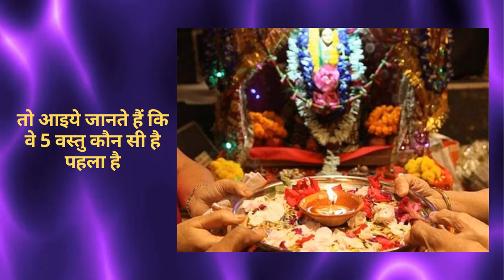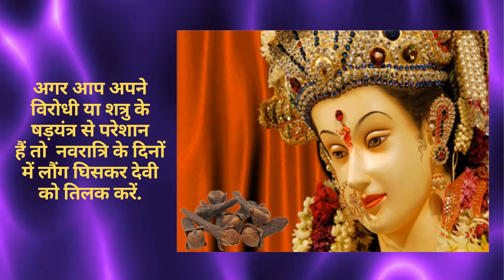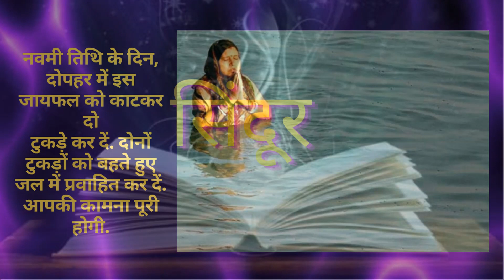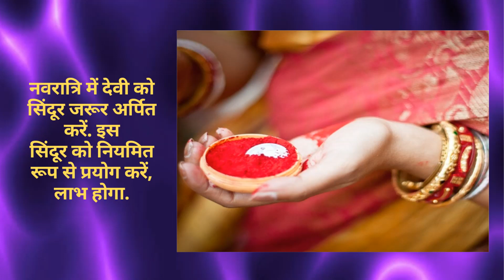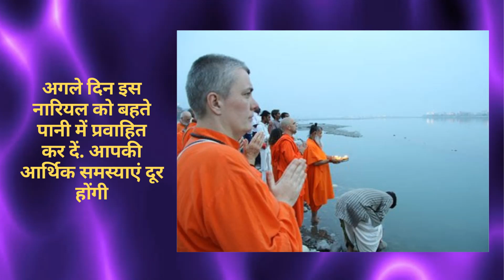शारदीय नवरात्रि 2023: नवरात्रि में करें इन 5 चीजों का करे इस्तेमाल - मिलेगा माता रानी का आशीर्वाद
शारदीय नवरात्रि 2023: नवरात्रि में करें इन 5 चीजों का करे इस्तेमाल - मिलेगा माता रानी का आशीर्वाद | नवरात्र के 9 दिनों में मां दुर्गा के 9 अलग-अलग शक्ति स्वरूपों की पूजा की जाती है . नवरात्रि को लेकर पूरे देश के भक्तों में उत्साह का माहौल रहता है. इस दौरान पूरी श्रद्धा और आस्था से मां दुर्गा की पूजा अर्चना की जाती हैं. मान्यता है कि नवरात्रि के पूजन सामग्री में अगर 5 विशेष वस्तुओं का इस्तेमाल किया जाय तो मां प्रसन्न होती हैं
 शारदीय नवरात्रि 2023 कलश स्थापना का शुभ मुहूर्त
2023 में शारदीय नवरात्रि कब है
नवरात्रि 2023 में कलश स्थापना कैसे करें
साल 2023 में शारदीय नवरात्रि कब है
नवरात्रि 2023 में कलश स्थापना के लिए शुभ मुहूर्त क्या रहेगा
शारदीय नवरात्रि 2023 की तिथियां
नवरात्रि 2023 में कलश स्थापना का शुभ मुहूर्त
घटस्थापना तिथि
घटस्थापना मुहूर्त
अभिजित मुहूर्त
शारदीय नवरात्रि 2023 तिथियां
नवरात्रि 2023 में कलश स्थापना के नियम
नवरात्रि 2023 में कलश स्थापना की सामग्री
कैसे करें नवरात्रि 2023 में कलश स्थापना
शारदीय नवरात्रि 2023 कब से शुरू है
शारदीय नवरात्र 2023
2023 शारदीय नवरात्रि
शारदीय नवरात्र 2023
2023 शारदीय नवरात्रि
नवरात्रि 2023 कब से है
शारदीय नवरात्रि 2023 कलश स्थापना मुहूर्त
दुर्गा पूजा 2023 कब है
नवरात्रि 2023 पूजा विधि
दशहरा 2023 कब है
शारदीय नवरात्रि 2023 कब से शुरू और कब से समाप्त होगी
शारदीय नवरात्रि 2023 में कब है
नवरात्रि 2023 टोटका
नवरात्रि 2023के टोटके
नवरात्र 2023 के अचूक उपाय
नवरात्रि 2023 में जरूर करें ये उपाय
Navaratri Ghatasthapana 2023
Ghatasthapana in 2023
Shardiya Navratri 2023
Shardiya Navratri 2023 Date
Shardiya Navratri 2023 Date And Time
Navratri 2023
2023 Shardiya Navratri
when is navratri 2023
shardiya navratri 2023
navratri 2023
durga puja 2023
When is durga puja 2023
When is dashara 2023
when is shardiya navratri 2023
Navratri 2023 october
In 2023 when is shardiya navratri
Navratri 2023 october
In 2023 when is Navratri
नवरात्रि 2023 टोटका
नवरात्रि 2023के टोटके
Navratri 2023 Start & End Dates
Durga Puja 2023 Celebration
Navratri 2023 Calendar Date
Dates of Sharad Navratri in 2023
Navratri Calendar 2023 Dates
Sharad Navratri 2023 Dates
2023 Shardiya Navratri Calendar dates
kalash sthapana time navratri 2023
kalash sthapana muhurat 2023
durga ashtami 2023
durga ashtami 2023 date and time
durga puja october 2023
navratri 2023 puja vidhi
shardiya navratri 2023 date time
when is durga ashtami in 2023
What is the time for kalash sthapna in 2023
2023 माँ दुर्गा पूजा
शारदीय नवरात्रि 2023
आश्विन माह नवरात्रि 2023
कलश स्थापना क्यों की जाती है
शारदीय नवरात्रि घट 2023 स्थापना शुभ मुहूर्त
घट स्थापना विधि
आश्विन नवरात्रि 2023 में कब है
दुर्गा पूजा 2023 कब शुरू है
shardiya navratri 2023
shardiya navratri 2023 kalash sthapana time
shardiya navratri 2023 kab hai
Navratri 2023 Ghatsthapana Samagri
Shardiya Navratri 2023 Ghatsthapana Vidhi
shardiya navratri 2023 kalash sthapana vidhi
shardiya navratri kalash sthapana
shardiya navratri ashtami kab hai
maha navratri kab hai
shardiya navratri kab se shuru hai
नवरात्रि 2023 टोटका
नवरात्रि 2023के टोटके
navratri 2023
shardiya Navratri
shardiya navratri 2023
shardiya navratri 2023 kab se
navratri kab ki hai
navratri 2023 mein kab hai
मां दुर्गा का मिलेगा आशिर्वाद बस इस्तेमाल करें ये 5 चीजें
Navratri maa durga aashirvad
maa durga ke upay
navratri me paan ke patte ke upay
navratri me dhan prapti ke upay
navratri me jayfall ke upay
navratri me sindur ke totke
navratri me sindur ke upay
navratri me nariyal ke fayde
नवरात्रि में चाहिए माँ दुर्गा का आशीर्वाद तो इस्तेमाल करें ये 5 चीजें
इस नवरात्रि में करें इन 5 चीजों का करे इस्तेमाल
माता रानी का आशीर्वाद

SUGGESTED VIDEO
भाग्यशाली लड़कियों के इन अंगों पर तिल जरूर होता है

Pitra Dosha: कैसे पहचाने घर में पितृ दोष है ? घर में दिखें ये संकेत तो हो सकता है पितृ दोष